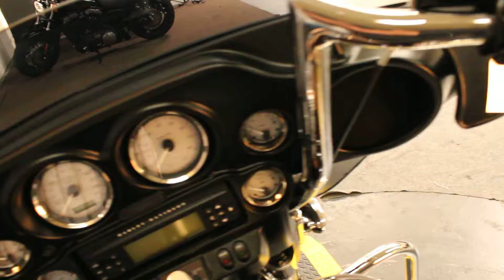2011 FLHX Street Glide at Biggs Harley-Davidson in San Marcos, CA